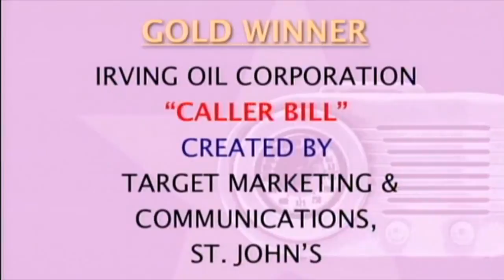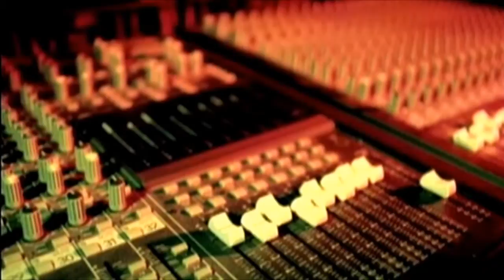005: Crystals - Performance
Presenters: Dan Price (Oink Ink Radio) and Terry O'Reilly (Pirate Toronto)